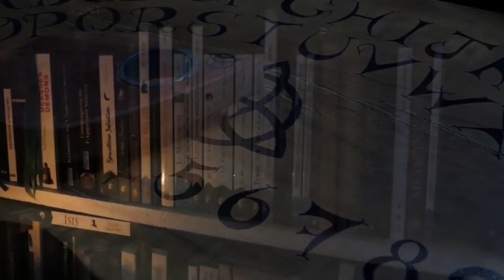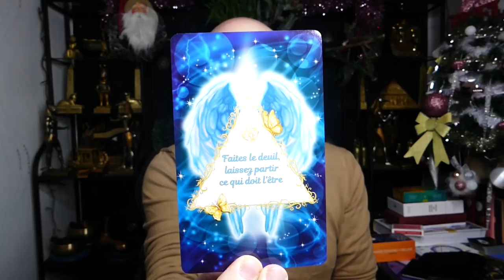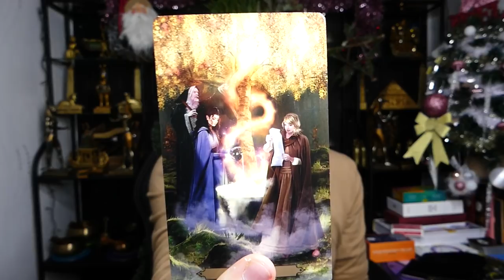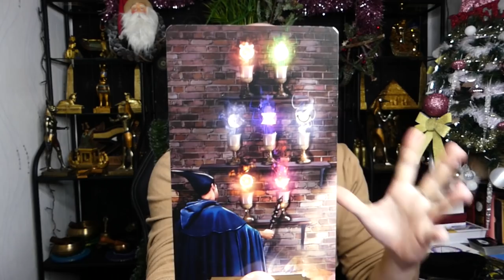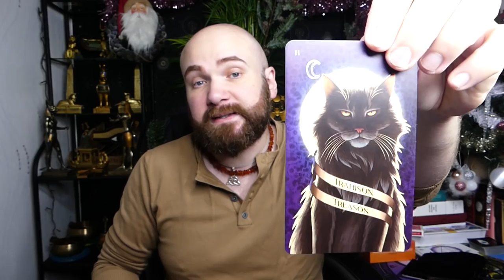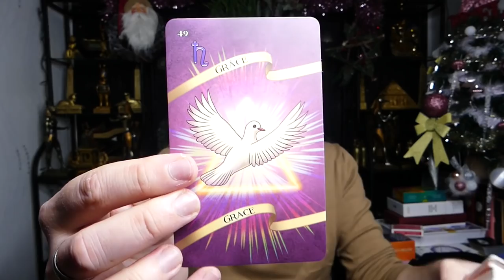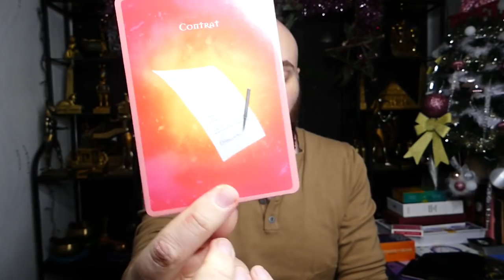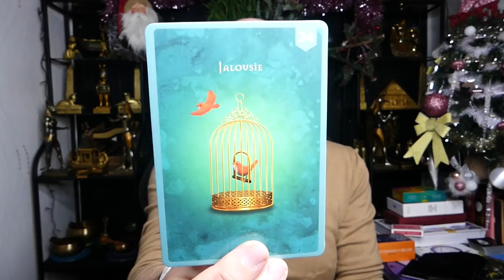🔮ÉNERGIES DU 9 AU 12/12/2021🔮